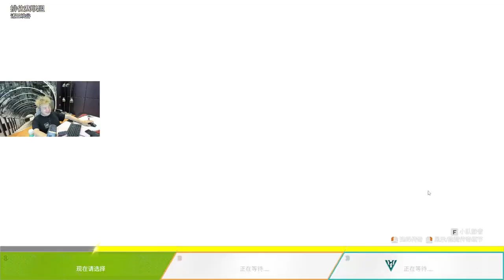【APEX】捍卫者！万蒂奇 2-1，851伤害！